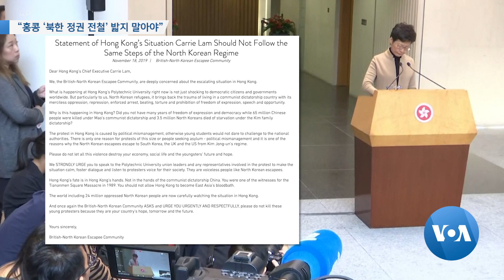[VOA 뉴스] “홍콩 정부 ‘북한 전철’ 밟지 말아야”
영국 내 탈북민들이 민주화를 요구하는 시위대에 대한 폭압적인 진압을 중단할 것을 홍콩 정부에 촉구했습니다. 홍콩의 자유를 지키는 것은 홍콩 만의 일이 아니라고 말했습니다. 이연철 기자가 전해 드립니다. (영상편집: 조명수)